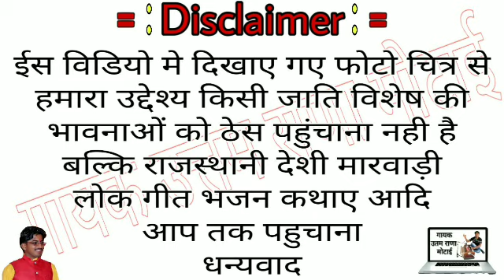दोस्त मेरा जिगरी न्यू सॉन्ग बोली मिठी सुनने में आनंद आएगा गायक उत्तम राणा मोटाई